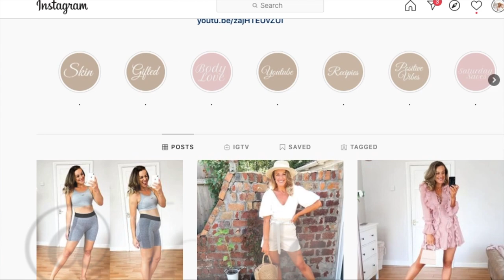HUGE QUIZ CLOTHING TRY ON HAUL 2020 | With Love Katie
Quiz Clothing Haul | Try on haul and summer dresses and outfit inspo! Shoes, bags dresses and more!

I hope you enjoy this weeks video! Its a NEW IN HAUL! So its a GOOD ONE!

With Love Katie x

If you cant find anything just ASK :)